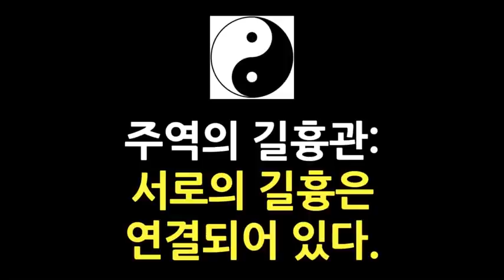[주역 체인지 코칭] 서로의 길흉은 연결되어 있다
책추남TV 카카오 채팅방 (비밀번호 book7)

▶책추남 카카오 오픈 채팅방 (비밀번호 book7)

(해외)
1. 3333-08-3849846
2. 예금주 영문명 WOOSEOK JO
3. 은행명: CITIBANK KOREA INC - KAKAO (SWIFT CODE : CITIKRSXKAK)
4. 은행주소: 24 CHEONGGYECHEON-RO, JUNG-GU, SEOUL, KOREA